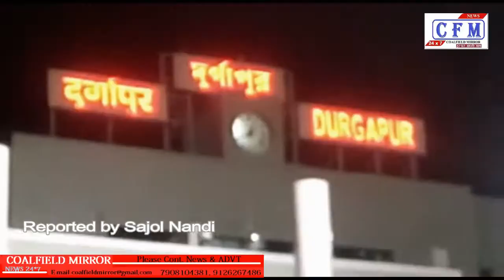CoalField MirroR : Attractive Durgapur Railway Station : 25.10.19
पश्चिम बंगाल : रौशनी भरी उमंगों का त्यौहार दीपावली की खुमार रेलवे पर भी दिख रहा है। रेल प्रशासन अपने स्टेशनो को दुल्हन की तरह सजा रही है,रंग-बिरंगी आकर्षक लाइटे यात्रियो को खूब आनंदित कर रहे है। इसी क्रम मे दुर्गापुर रेलवे स्टेशन को भी मनमोहक अंदाज मे सजाया और संवारा गया है। दीपावली और काली पूजा को लेकर रेल प्रशासन की पहल सभी को आनंदित कर रही है।
West Bengal: The festival of lights is also visible on Deepawali's boisterous railway. The railway administration is decorating their stations like a bride, making colorful attractive light passengers very happy. In this sequence, Durgapur railway station has also been decorated and decorated in a beautiful way. The initiative of the Railway Administration on Deepawali and Kali Puja is making everyone happy.

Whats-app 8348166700